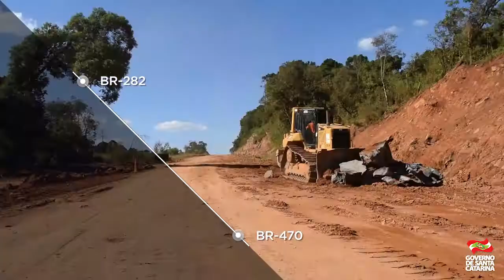21/03/2017 Pavimentação da SC-120